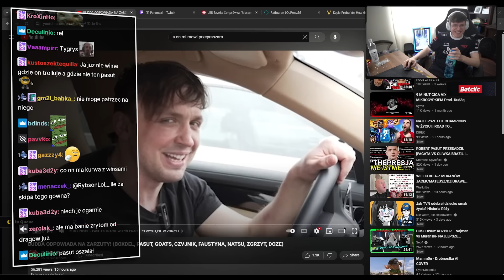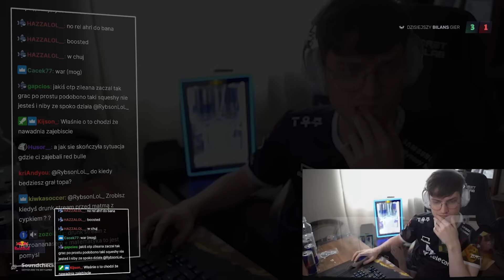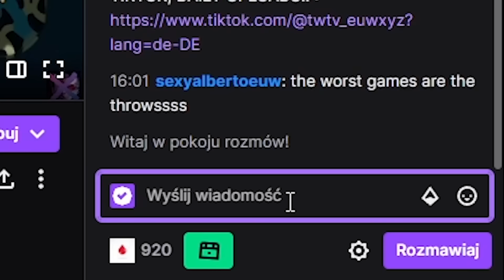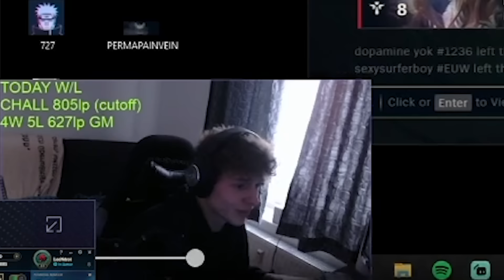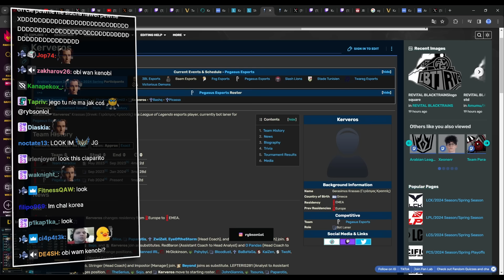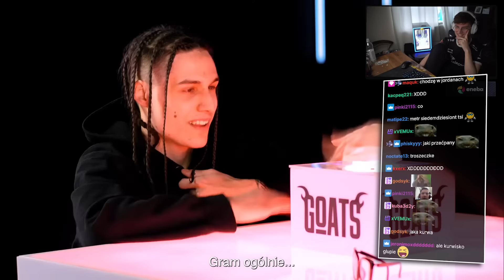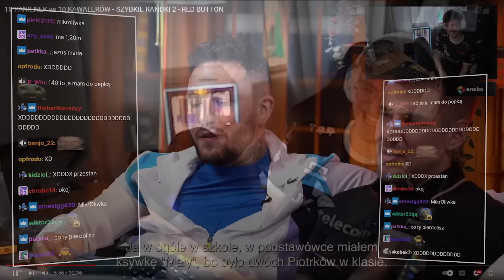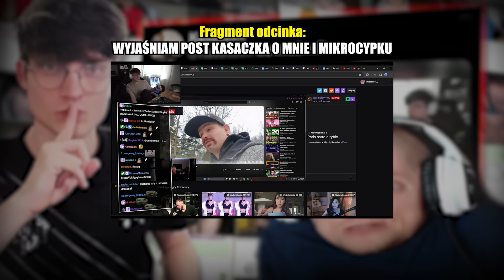MOJA HISTORIA JAK SPOTKAŁEM IZAKA W WINDZIE 💀😨 *fest przypał*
Znajdziesz mnie tutaj 👇👇👇
Sprzęt z którego korzystam i polecam 👇👇👇
0:00 - 0:34 INTRO
0:35 - 1:20 Elo! Co na śniadanie?
1:21 - 1:34 Olifka po BBLu
1:35 - 2:09 Befsztyk Quebo z Cypkiem
2:10 - 4:29 Nie jestem uzależniony od kofeliny
4:30 - 5:51 Zbijesz mi konia? Szachowy Rizzler
5:52 - 6:48 Patiro L Rizz
6:49 - 7:11 Gra na maina Dariusa
7:12 - 7:48 Mammon to Miska?
7:49 - 9:21 Wdzięczność
9:22 - 9:59 Quinn zagrania bez flow
10:00 - 13:26 Mentalny breakdance przez Greka
13:27 - 14:11 Mamiko z essom
14:12 -  17:07 GOATS, wzrost i historia z Izakiem
17:08 - 17:46 Zawsze dwóch ich jest, nie więcej, nie mniej
17:47 - 19:16 Cypek nie manipuluje Rybsonem
19:17 - 21:29 Mocny progres Cypriana
21:30 - 26:21 Cypek nie zobaczy Nejmana...
26:22 - 26:42 OUTRO